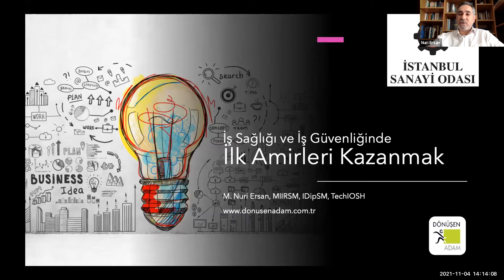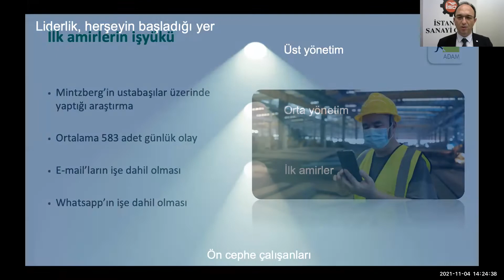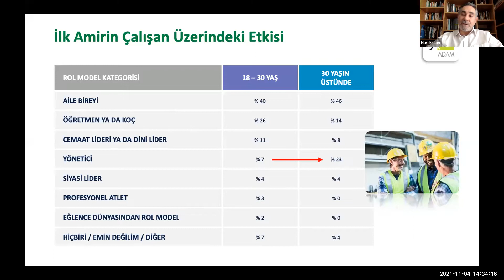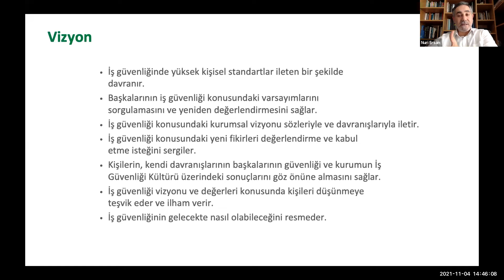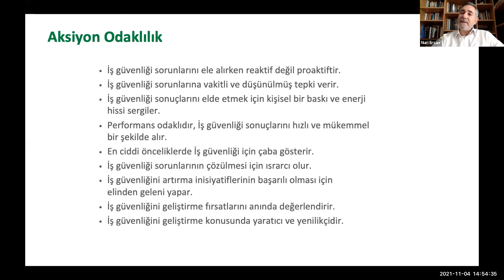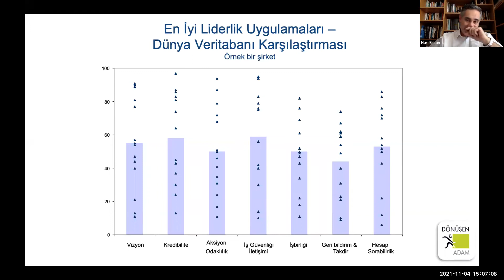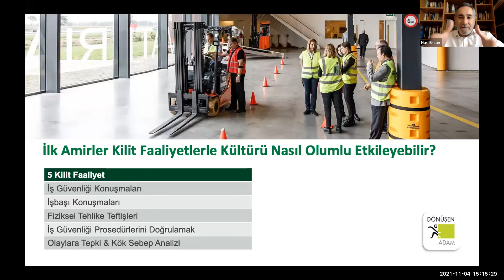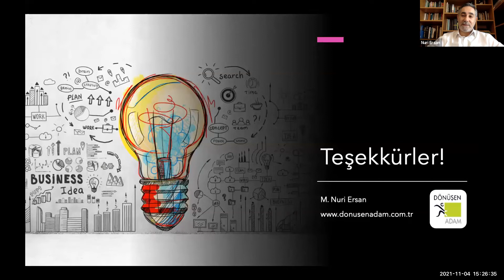İş Sağlığı ve Güvenliğinde İlk Amirleri Kazanmak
İş sağlığı ve güvenliğinin çalışma hayatının olmazsa olmaz bileşenleri arasında
olduğuna inanan İSO, bu alanda ücretsiz seminerlerle sanayicileri bilgilendirmeye devam
ediyor. Bu kapsamda 4 Kasım 2021 tarihinde düzenlenen seminerde, Dönüşen Adam
Akademinin kurucusu ve baş danışmanı Nuri Ersan, “İş Sağlığı ve İş Güvenliğinde İlk Amirleri
Kazanmak” konusunu anlattı.